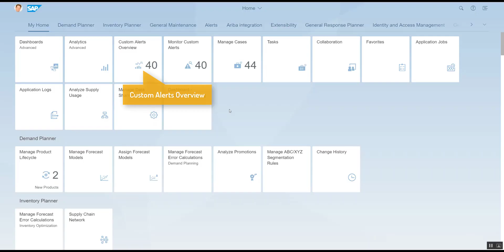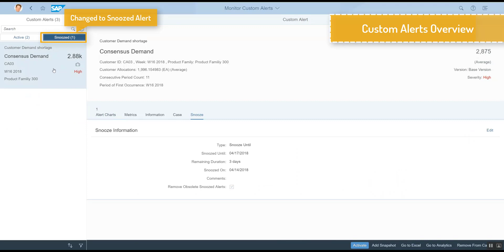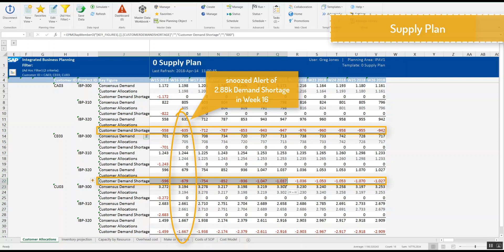6 Creation and Update of Cases in SAP IBP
Overview of the Alerting and Case creation in SAP IBP.